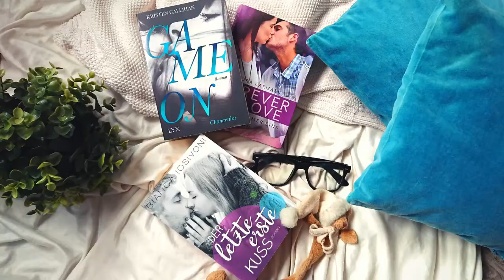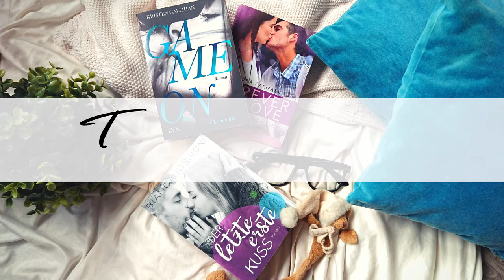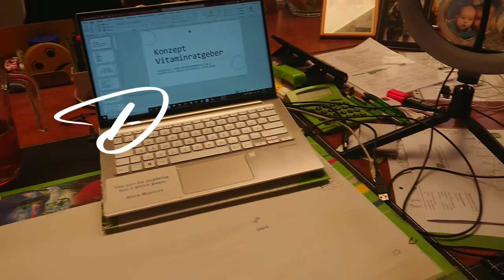EINE WOCHE NALINI SINGH // Emotionale Achterbahn bei "Engelsfall" & "Engelskrieg" (VLOG)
In diesem Vlog widme ich mich zwei heiß ersehnten Büchern aus meinen Regalen: "Engelsfall" und "Engelskrieg" von Nalini Singh, der 11. und 12. Band ihrer Gilde der Jäger-Reihe. Wie sie mir gefallen haben und was ich diese Woche noch so gemacht habe, erfahrt ihr im Video.

Vielen Dank!

VIDEOKAPITEL & ERWÄHNTE BÜCHER*

00:00 - Tag 1 (Montag) & Intro
04:48 - Tag 2 (Dienstag)
10:14 - Tag 3 (Mittwoch)
14:04 - Tag 4 (Donnerstag)
17:53 - Fazit "Engelsfall"
21:09 - Tag 5 (Freitag)
25:17 - Tag 6 (Samstag)
30:23 - Tag 7 (Sonntag)
35:04 - Tag 8 (Montag again)
35:32 - Fazit "Engelskrieg"
40:47 - Outro